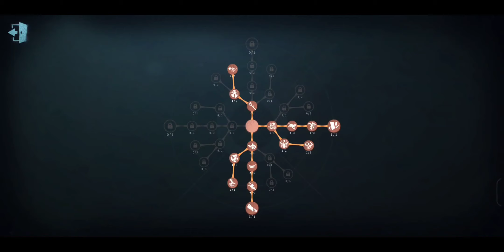【黃衣之主】B女，策劃的加強確實成功地降低了小女孩的下限...